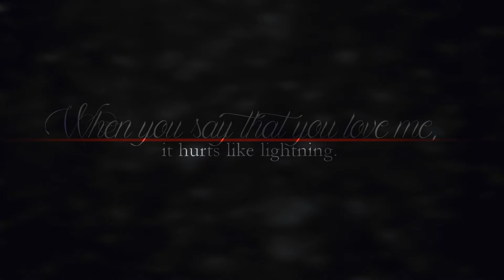Lightning | 1,150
Where to Now? - Cider Sky

Just a random venty type thing. It's glitchy and I don't know if I like it, but I did enjoy making it.